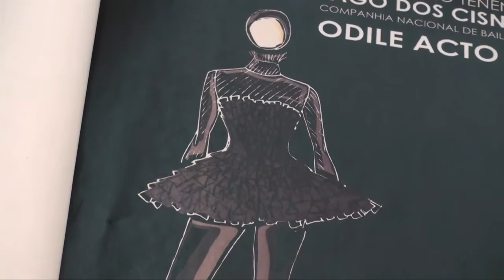"BEHIND THE SCENES 1" O LAGO DOS CISNES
O LAGO DOS CISNES
Coreografia Fernando Duarte segundo Marius Petipa e Lev Ivanov ◆ Música Piotr Ilitch Tchaikovski ◆ Libreto original Vladimir Begitchev, Vasili Geltzer ◆ Filme Edgar Pêra ◆ Figurinos José António Tenente ◆ Desenho de luz Nuno Meira

Interpretação musical
Orquestra Metropolitana de Lisboa sob a direção de Cesário Costa

O Lago dos Cisnes é um clássico incontornável da história da dança. Desde a sua estreia, não muito gloriosa, foi revisitado inúmeras vezes por todo o mundo, em versões que tomaram as mais diversas formas e feitios. A música de Tchaikovski continua, no entanto, a ser a grande inspiração, mesmo nas produções que mais romperam com a tradição. O famoso segundo ato, o ato branco, segundo Lev Ivanov, é também o ato icónico e praticamente intocável de todo o classicismo da dança, na sua conceção quase abstrata da figura de mulher-cisne e na utilização do corpo de baile. Nesta nova produção da Companhia Nacional de Bailado queremos reproduzir essa tradição coreográfica em toda a sua pureza de estilo, partilhando-a com as imagens e a dramaturgia do cineasta Edgar Pêra. A Fernando Duarte, bailarino principal e ensaiador da Companhia, caberá essa reconstrução coreográfica e coreografia adicional.